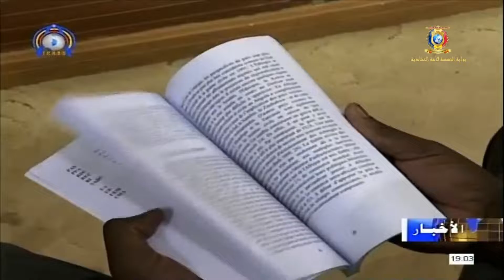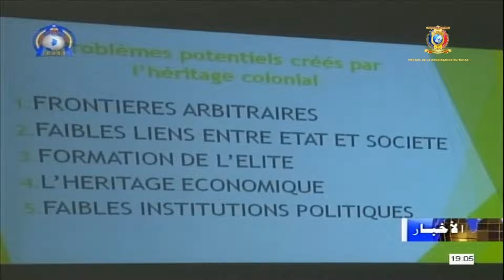عرض كتاب الإتحاد الإفريقي و مسيرة التكامل